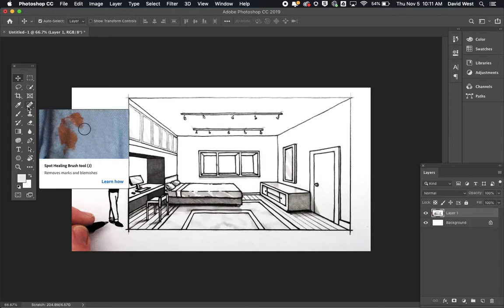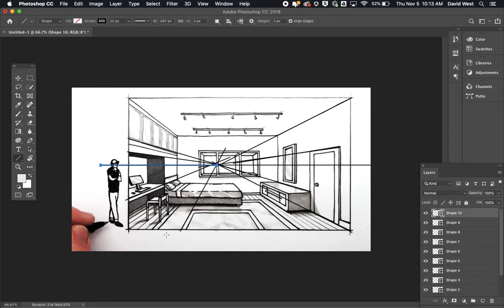Finding Vanishing Point & Eye Level in an image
How to use lines in an image to determine where the vanishing point and eye level line (horizon line) line is located.